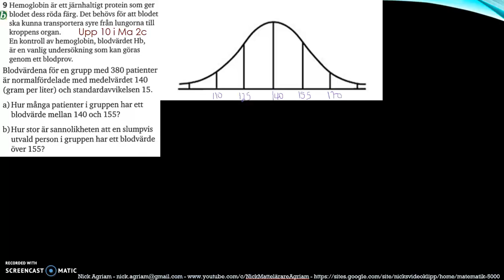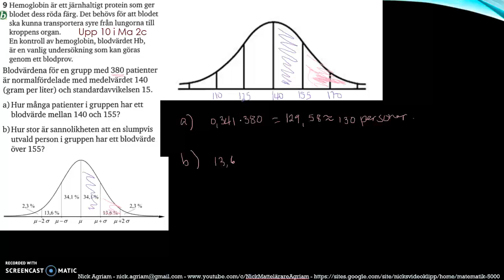Matematik 5000 Ma 2b Kapitel 4 Statistik Blandade övningar 4 - 9